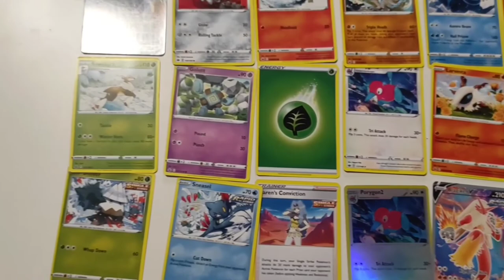POKEMON karty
Dziś otwieramy puszki z kartami POKEMON.